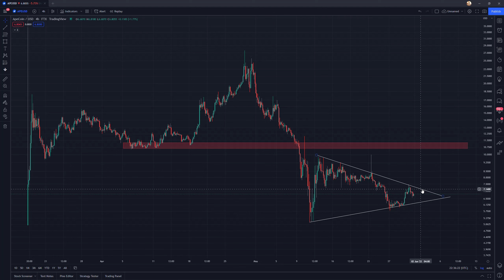Apecoin Market Analysis Update!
In todays video I discuss apecoin on the 4hr chart and go over a short term downward resistance that we want to see break. I also talk about a potential price catalyst coming up July 16th. I hope you guys enjoy, and as always, nothing in this video is financial advice!